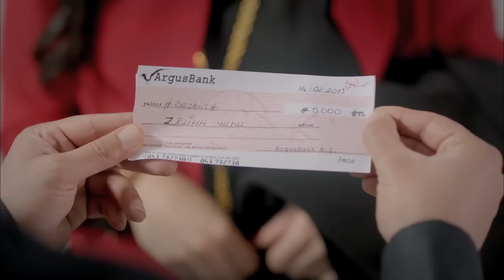‎نساء حائرات 82 - Nisa Hairat